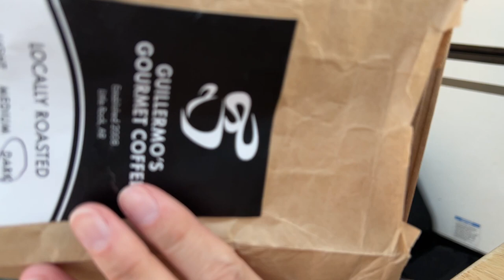Texas Beach Camping: Hidden Gem or Total Disaster?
Texas Beach Camping: Hidden Gem or Total Disaster?. Were beach camping in Texas on Padre Island in South Texas.

Survivor Filter
Water Filter - Survivor Filter PRO.

Folding Table

Dometic Regrigerator

Tent Fans